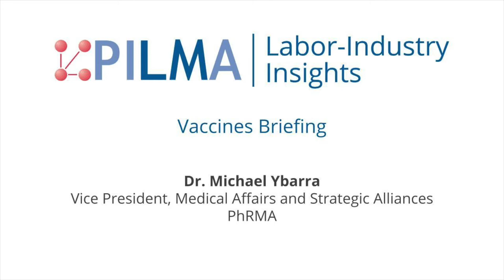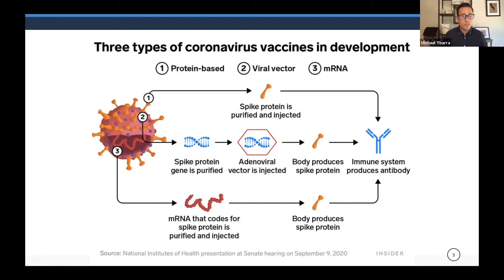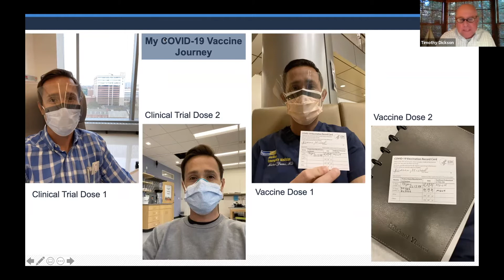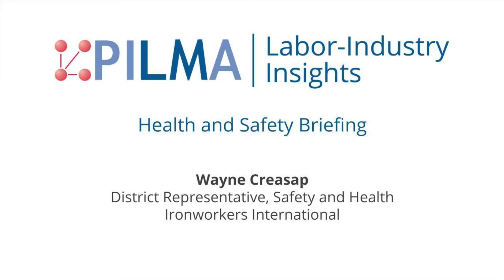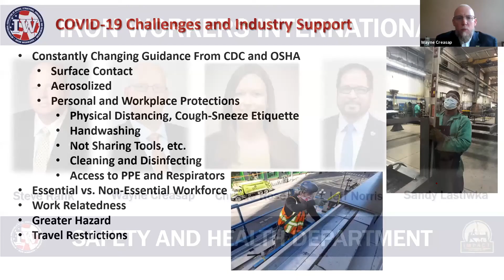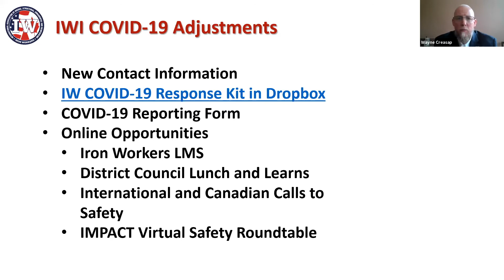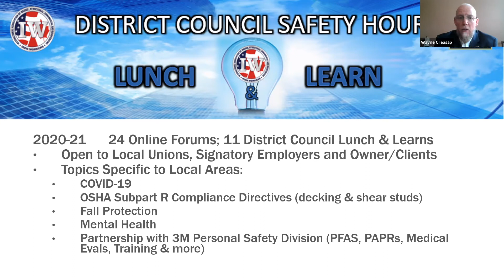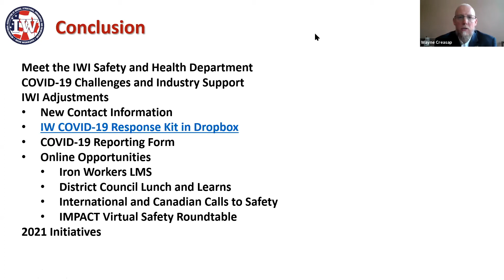PILMA Labor-Industry Insights: Vaccines, Health & Safety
Our first virtual convening covered updates on the latest developments on COVID-19 vaccines and therapeutics as well as the union perspective on navigating COVID health and safety regulations in the workplace.

Speakers
Dr. Michael Ybarra, Vice President, Medical Affairs and Strategic Alliances, PhRMA
Wayne Creasap, District Representative, Safety and Health, Ironworkers International